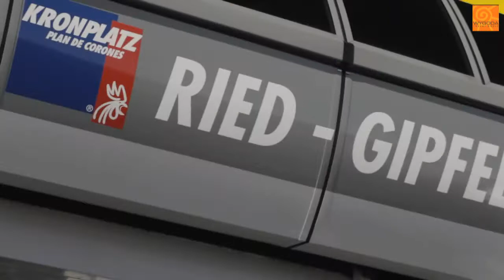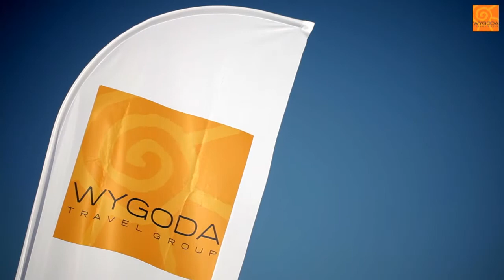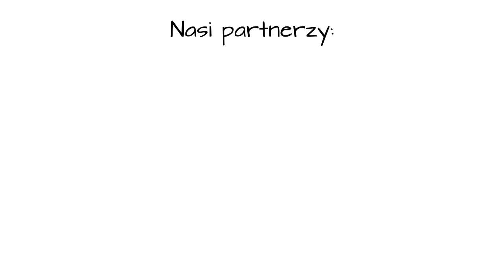WTG Winter Trailer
Jestesmy wiodącym zimowym tour operatorem w Polsce, organizujemy wyjazdy narciarskie, zapewniając kompleksową obsługę:

- wyjazdy narciarskie (Włochy, Austria, Polska)
- lekcje jazdy na nartach/snowboardzie z instruktorem
- zimowe imprezy typu incentive i biznesowe wyjazdy zimowe
- zimowiska Mama i Ja dla rodzin, z bogatą ofertą atrakcji dla dzieci i rodziców
- polecamy wyjazdy w oparciu o transport samolotem, autokarem oraz dojazd własny